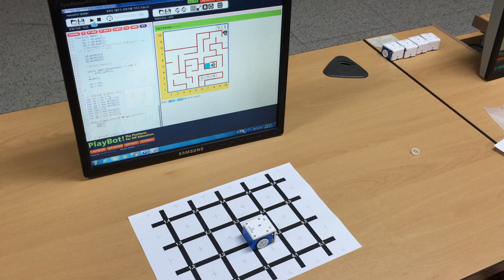플레이봇과 햄스터로봇을 연결